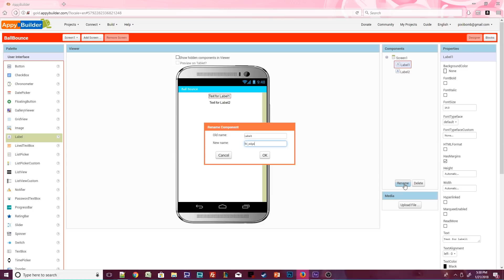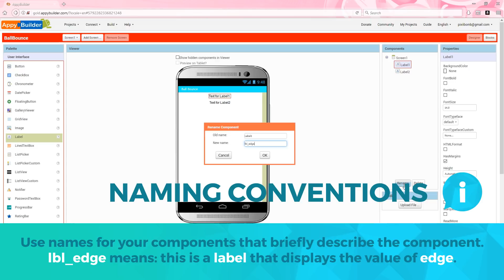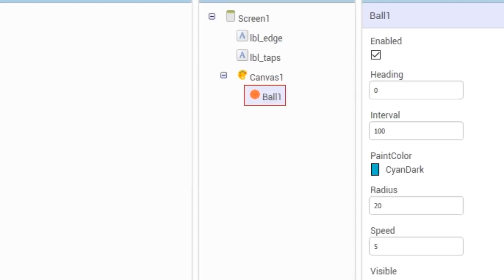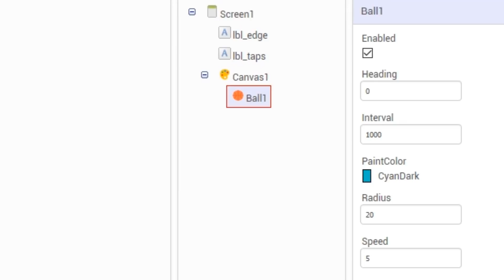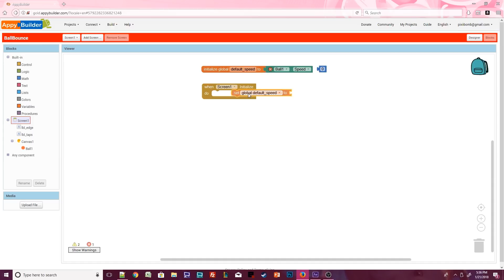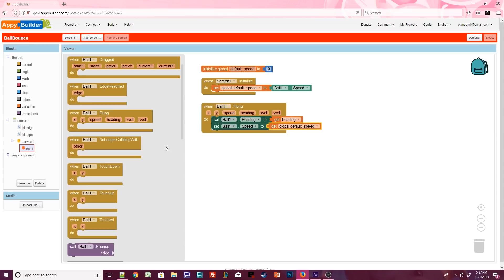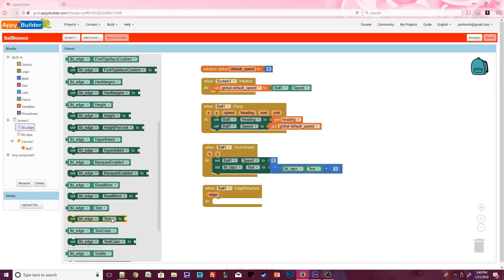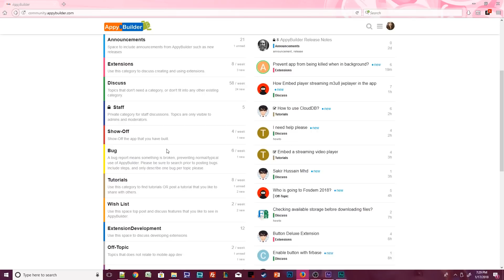AppyBuilder Beginner Tutorial 2: Ball Bounce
TUTORIAL DIFFICULTY: Super Easy
This app is designed for brand new AppyBuilder users.

VIDEO DESCRIPTION:
This video will teach you basic animation using a Ball component on a Canvas. When the app starts, the ball will bounce across the screen. You can fling the ball in any direction and watch it bounce off the edges of the screen. If you touch the ball, it will stop moving. Fling the ball again to continue moving. We'll also output some data to the screen to record the number of times we've touched the ball and also the current edge of the screen that's been hit. This video will also introduce you to the basics of variables.

VIDEO CHAPTERS:
Introduction - 00:00
Design View - 00:09
Blocks Editor - 03:08
Testing the App - 07:16
AppyBuilder Community - 07:50
Goodbye - 07:56

FREE RESOURCES
Although I do create a lot of my images, to save time in Tutorials or quick projects, I like to use a free resource sites. My favorites are: